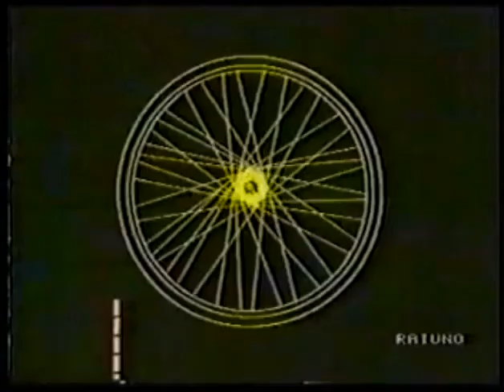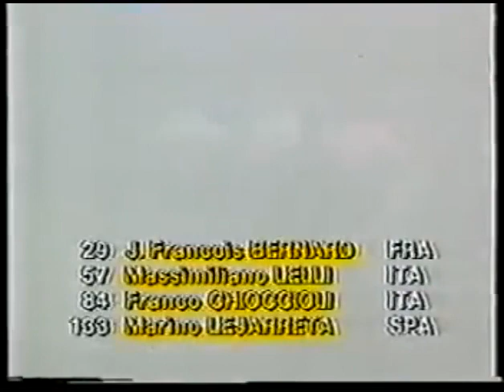Giro d'Italia 1991 Franco Chioccioli